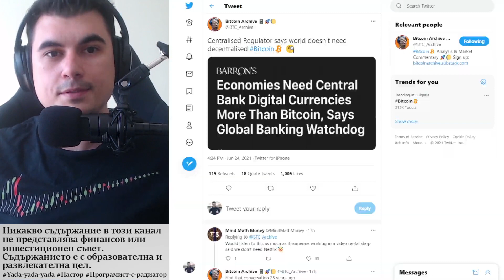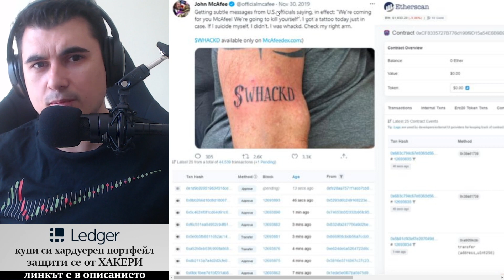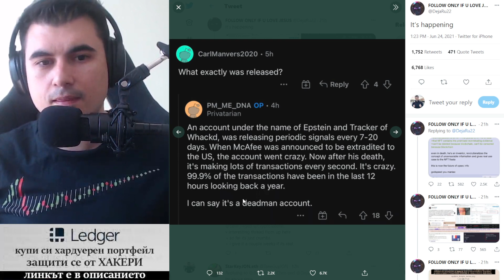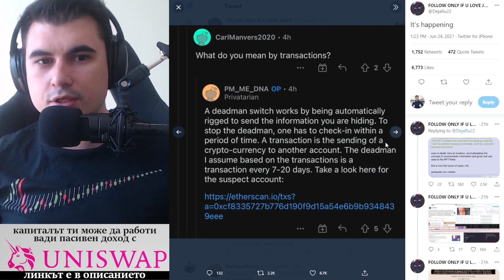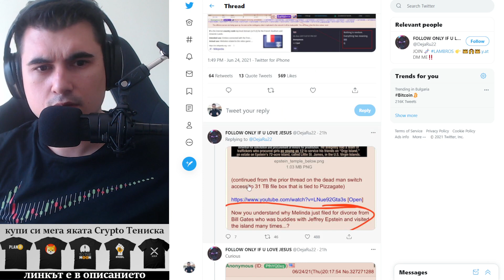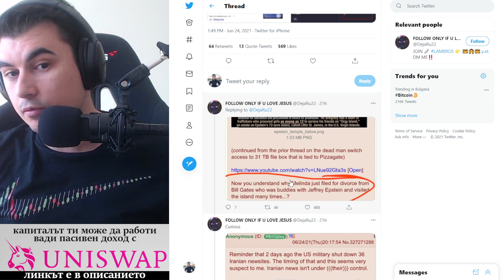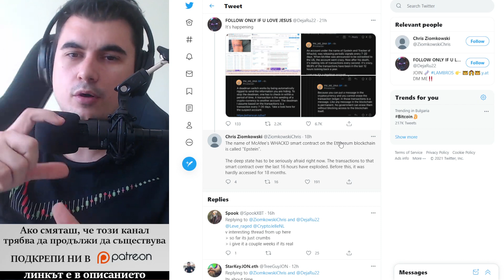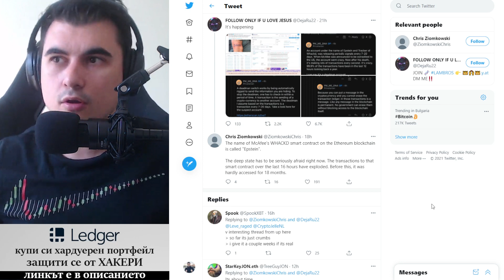За първи път - БЕЗ ЦЕНЗУРА - във ВСИЧКО. Без повече политически чадъри.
Те имат достъп до всичките канали в Discord и достъп за чат / разговор с екипа.

-- BoneX - българската борса ===--
Използвайте рефералния ми линк за да получите малък бонус и да знаят, че ако не ви предложат перфектно обслужване ще трябва после да се разправят с мен ;)))

10% лихва в долари, 10-20% лихва в криптовалути - как да станете "Liquidity Provider" в Децентрализираната борса Uniswap

Който оценява какво правя и иска да ме почерпи за труда:
адрес за Litecoin:
LPfBtpaAbTnotKjwuf2aMQS8qoqhc3UiyQ